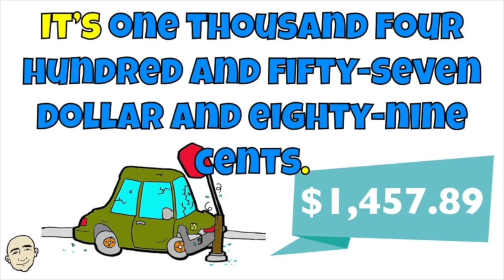How Much Is It? - English speaking practice (clips #13) | Mark Kulek ESL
How much is it? (prices / shopping). English speaking practice clips collection #13. Grammar Summary: How much is the bicycle? It's sixty-two dollars.  Learn English by expressing yourself easily with Mark Kulek ESL.  More Clips for you: